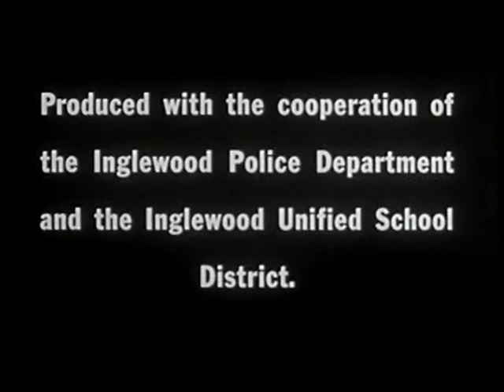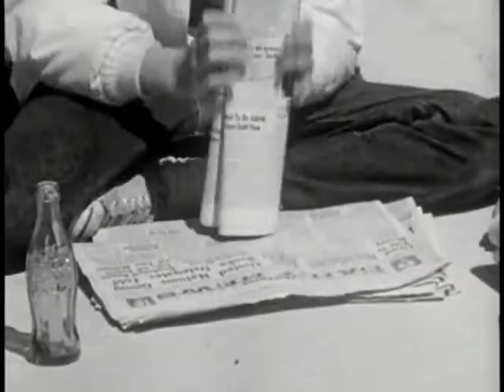Boys Beware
A 1950's American educational pic that tells us the harm of homosexuality.  Feel free to laugh hard at its naive dumbness.